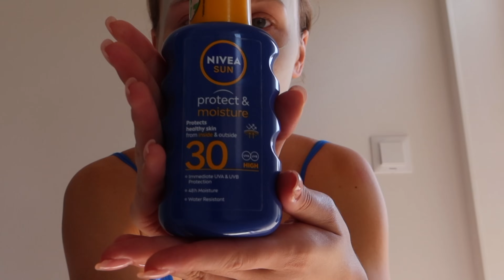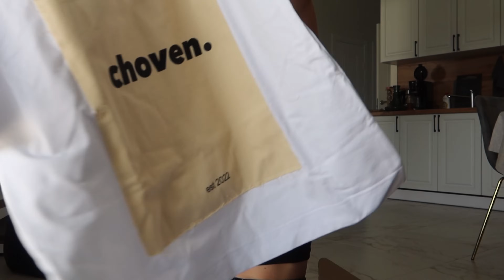Розпаковка від українських брендів 😍 Нова улюблена маска для обличчя | Бюджетна Atache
Дуже дякую за вашу активність і коментарі 😍 Будемо разом створювати найпопулярніший україномовний влоговий канал на YouTube?🔥

СЛАВА УКРАЇНІ! 🇺🇦